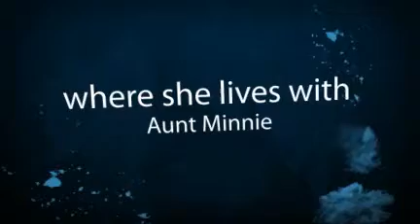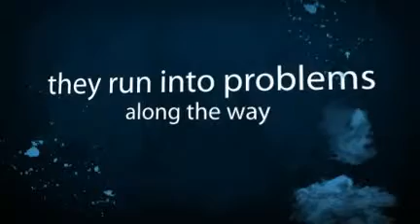Book Trailer for Turtle in Paradise